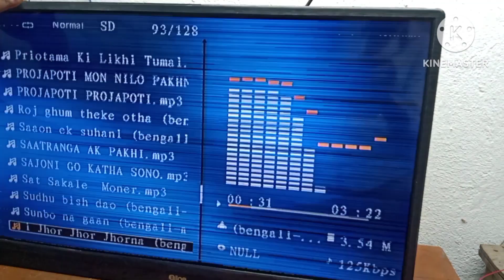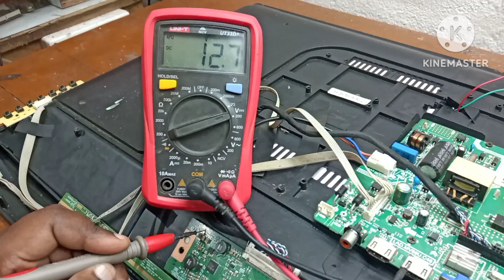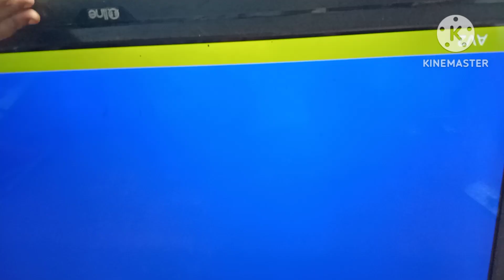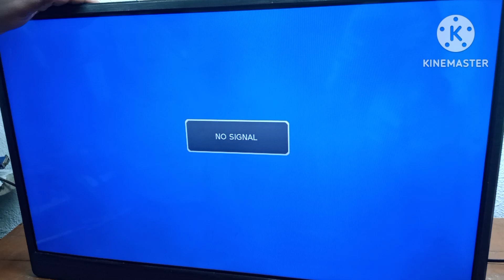32 inch Led tv picture with horizontal lines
32 inch Led tv picture with horizontal lines
Problem solved